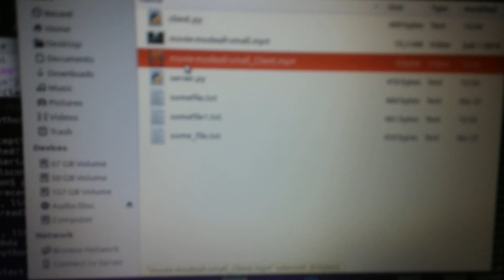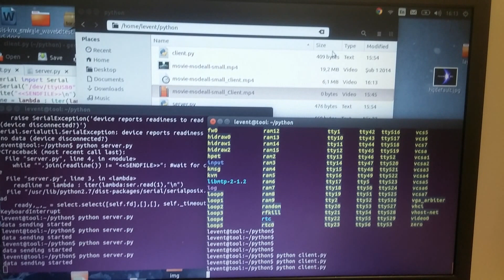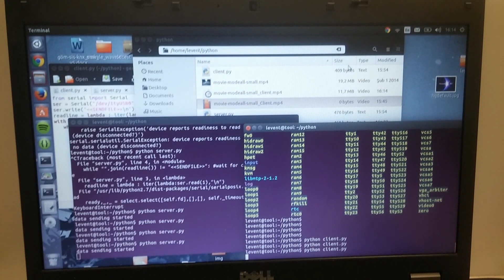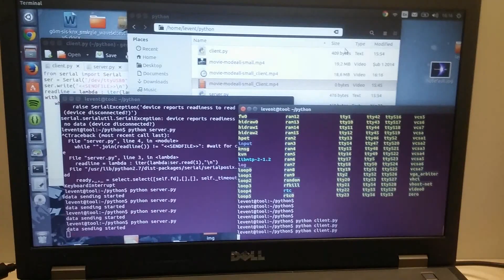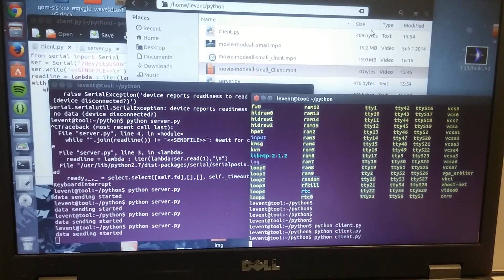VLC - Sending a video over Visible Light Communication System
Team : Gokhan TARIM , Melih YILDIRIM
Advisor : Ass. Prof. Dr. Sultan Aldirmaz

Bitrate = near 1Mbps ( 921600 kbps )
Distance  = around 20-22 cm
Modulation = OOK

Kocaeli University , Turkey